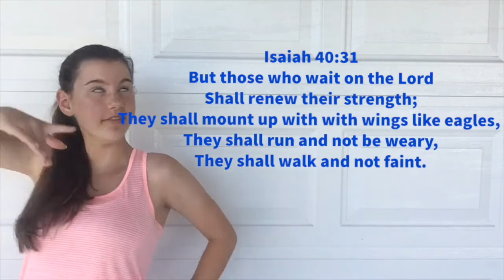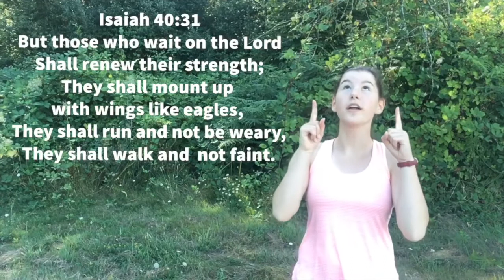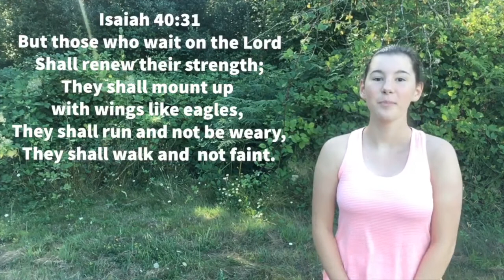Children's Church @ Home! 8/23/20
Mrs Mattern and Sarah are back with a sequel to last week's story and verse about Elijah! And what happens when Pastor Shaun forgets someone's fine art?